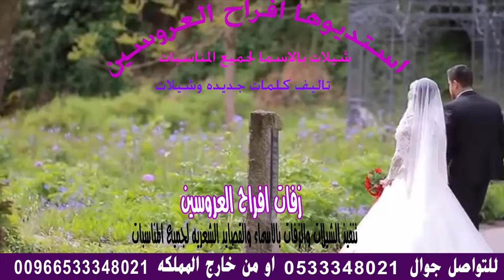شيله باسم روان|| زفةعروس حيو الاميره جاتكم بنت احمد حصررري تنفيذ بالاسما استديو استديو شيلات , .